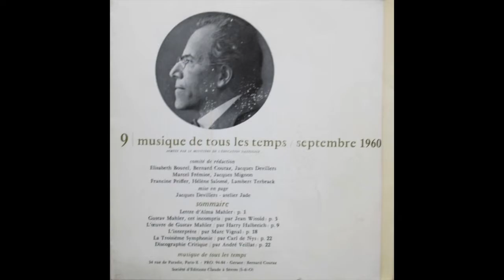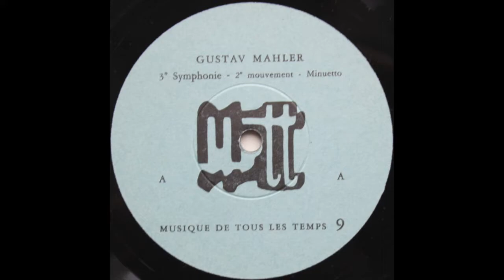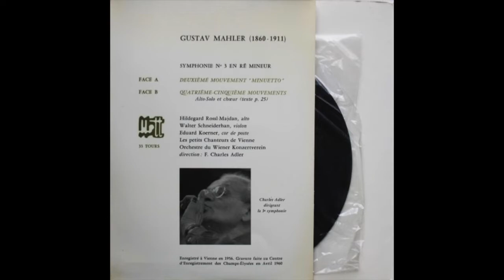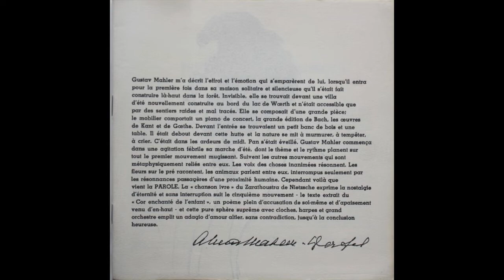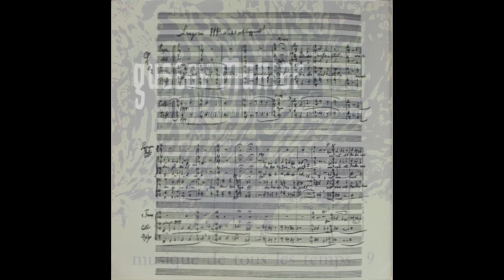Gustav Mahler, Troisième Symphonie En Ré Mineur (Extraits), Conducted by F. Charles Adler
Gustav Mahler, Troisième Symphonie En Ré Mineur (Extraits)
Wiener Konzertverein, Conducted by F. Charles Adler
with Hilde Rössel-Majdan, Alto
Label: Musique De Tous Les Temps – 9
Vinyl, 7", 33 ⅓ RPM
France

0:00 - Side A - Deuxième Mouvement "Minuetto"
9:00 - Side B - Quatrième-Cinquième Mouvements

Mahler Smahler Playlist: 7-Inch Vinyl Recordings of Gustav Mahler's Music